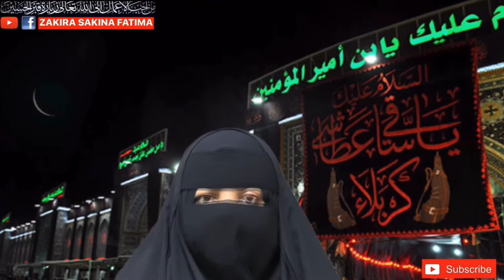17 Rabiul Awal Jalali Isme Azam Ghalati Sy Bhi Nai Bhuly سترہ ربیع الاول جلالی اسم اعظم لازمی پڑھیں